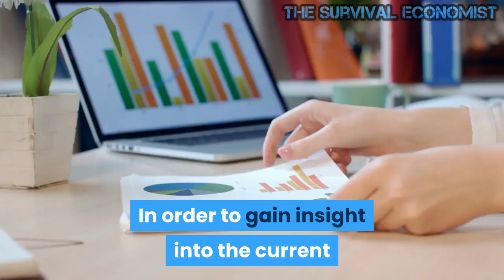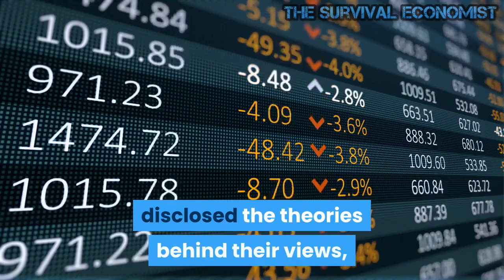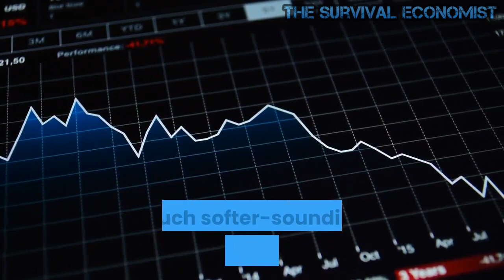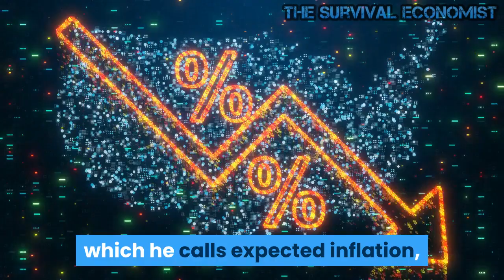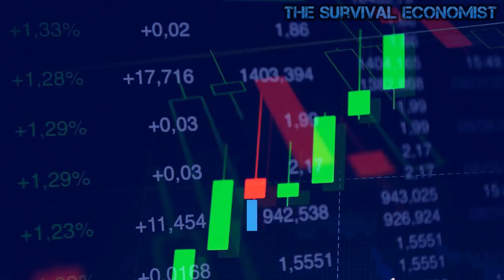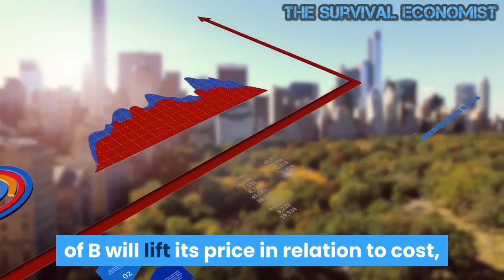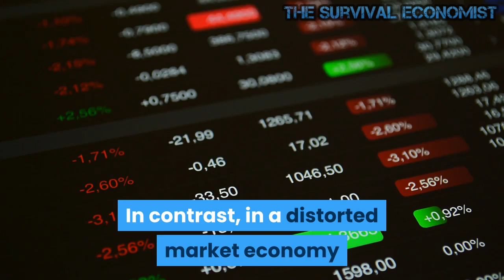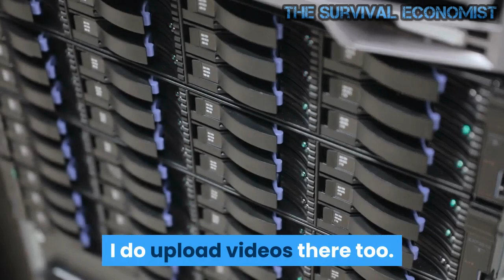The Real Economy is Way Worse than What The Consumer Expectations Tell Us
In order to gain insight into the current and future state of an economy, many economists hold that it is helpful to get the view on this from consumers and businesspersons. Randomly selected consumers and businesspersons are asked to provide their views about the current and the future state of the economy.

Thus if the majority of those surveyed express optimism it is regarded as good news for the economy ahead. Conversely, if the majority of surveyed are pessimistic it is taken as a bad omen for future economic activity.

Is it valid to hold that surveys can tell us where the economy is heading? Moreover, why should we regard an opinion supported by a large percentage of people as any more credible than the view of a particular individual?